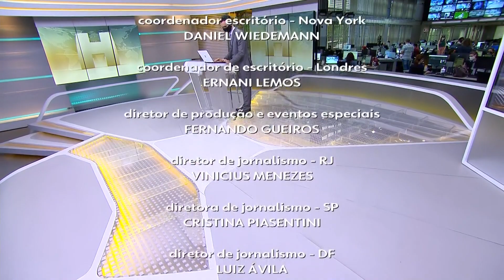(RBS TV) Jornal Hoje | Encerramento 02/12/2020 com César Tralli